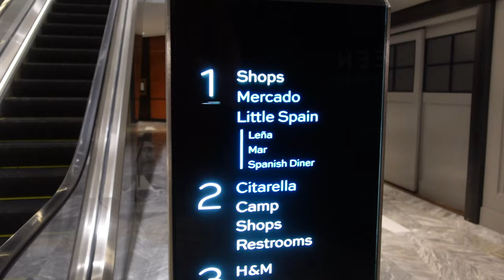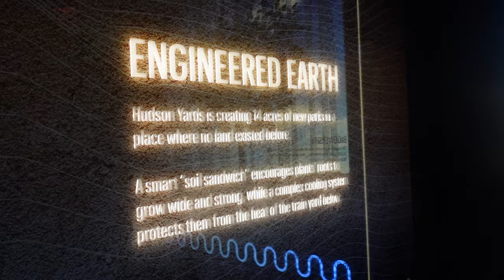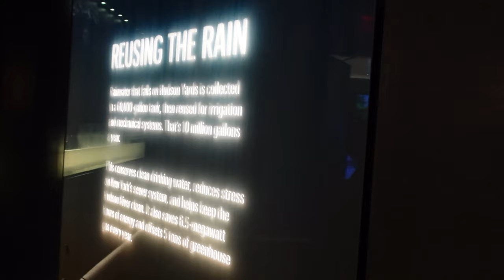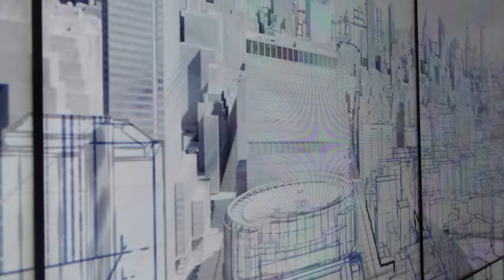We Visit The Edge in NYC - Hudson Yards - Now Open!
The Pogiboys as well as a few friends decide to go to Hudson Yards in NYC to check out the Edge!  This newest high rise stands tall in NY and allows 360 views of NYC as well as NJ.

Come check out the video and let us know what you think!